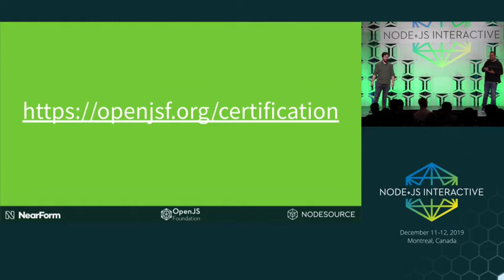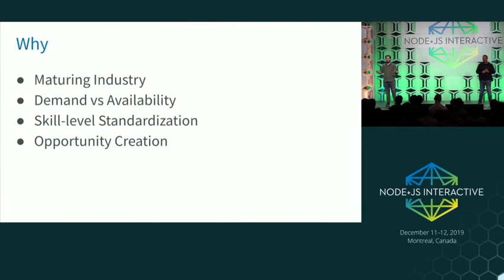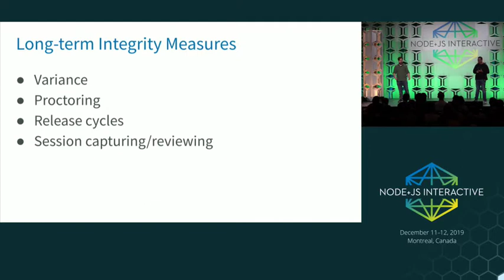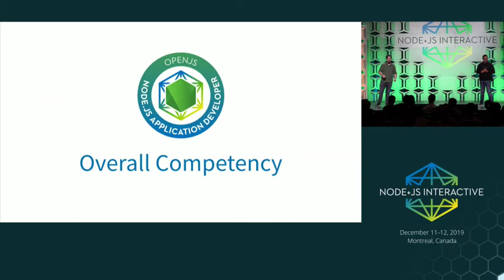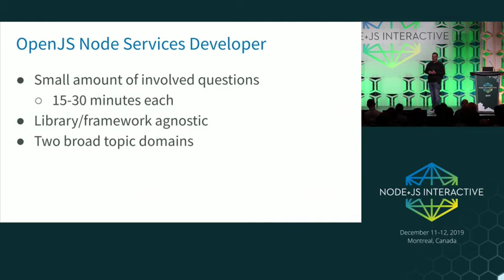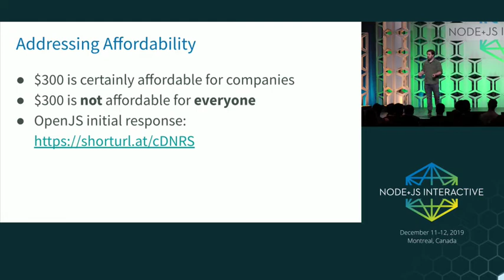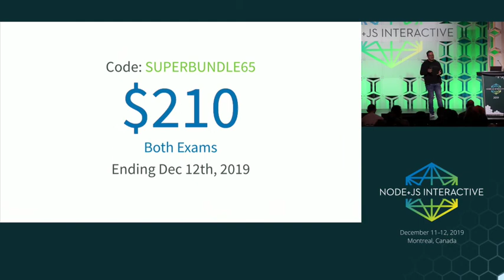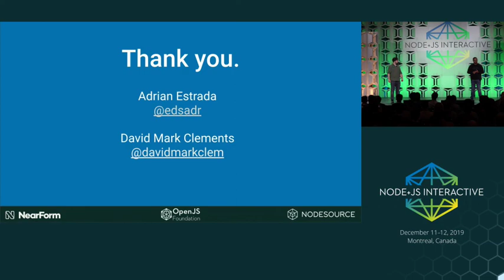Keynote: Node Certifications Detailed Overview - David Clements & Adrian Estrada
Keynote: Node Certifications Detailed Overview - David Clements, Principal Architect, NearForm & Adrian Estrada, VP of Engineering, NodeSource
Speakers: Adrian Estrada, David Clements